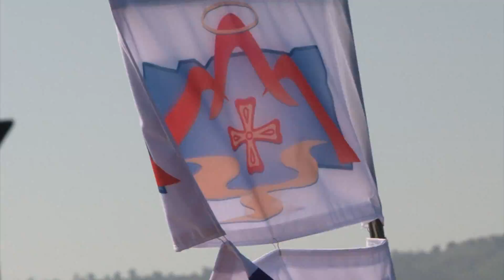Sulla Tua Parola - Mc 6,34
10 puntata - Con il Vangelo in mano sul lago di Tiberiade - condotto da padre Giuseppe De Nardi, parroco di Tiberiade